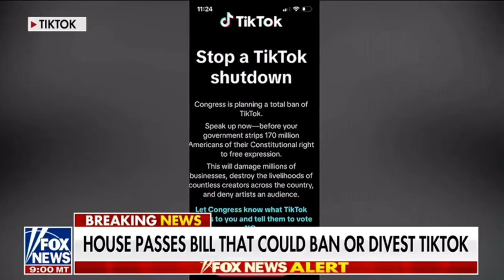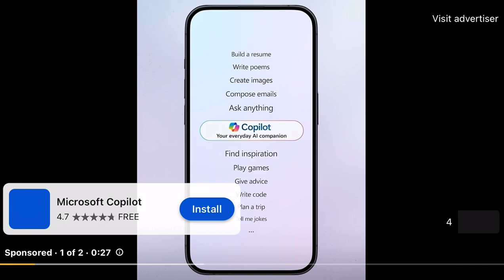Rep. Gallagher: Americans can continue to enjoy TikTok... is if ByteDance agrees to sell TikTok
On March 13th, Rep. Gallagher joined Faulkner Focus on @FoxNews to discuss the overwhelming support and ultimate passage on the House floor of his bipartisan TikTok bill to force a separation of TikTok from its CCP-controlled parent company ByteDance. As Rep. Gallagher said, "The way in which all Americans can continue to enjoy TikTok and post political commentary, post silly dance videos, or whatever the heck they want to post, is if ByteDance agrees to sell TikTok to a non-adversary entity." Read more highlights of the conversation below.

Faulkner: Should a company under the control of the Chinese Communist Party be allowed to own the primary source of news for young Americans?

Rep. Gallagher: No, absolutely not. For example, we don't let them own TV stations or newspapers. What this bill does is take a very narrow focus. We are concerned with foreign adversary control of social media platforms. Foreign adversaries, as defined by existing statute congressional definition: China, Russia, Iran, and North Korea. And that is the primary problem when TikTok has become the news platform for young Americans, we have to question whether it is wise to have our foremost adversary dictate what news and information young Americans get. The potential for propaganda abuse is simply too great. That's why we took this common sense bipartisan step today, with 352 members of the House of Representatives vote in favor of this measure. In the current Congress, it is very rare to get that level of agreement on anything.

Faulkner: Biden claims he backs the crackdown on TikTok, but his campaign is actually using TikTok, posting videos going after former President Trump's policies, taking victory laps on their own, and even sharing the President's Super Bowl pic. And the night of President Biden State of the Union address, he invited dozens of social media influencers, many of them TikTok stars, to the White House for a watch party. I mean, can he have it both ways?

Rep. Gallagher: Well, the way in which all Americans can continue to enjoy TikTok and post political commentary, post silly dance videos or whatever the heck they want to post, is if Bytedance agrees to sell TikTok to a non-adversary entity and that way, the use of the platform doesn't have to be impeded. Now, I would still argue as a parent, that social media use in general is not healthy. But that is a separate question as to whether a foreign adversary should control a news platform or a social media platform. So I would hope that the Biden campaign gets off TikTok. I doubt that they will. But I'm glad the President has signaled that he's willing to sign this bill, which would solve the problem for everybody.

Congressman Mike Gallagher has represented Wisconsin’s 8th District in the U.S. House of Representatives since 2017. Mike was born and raised in Green Bay, where he now lives with his wife Anne and two daughters.

Mike served for seven years on active duty in the United States Marine Corps, including two deployments to Iraq. Mike also served as the lead Republican staffer for the Middle East and Counterterrorism on the Senate Foreign Relations Committee and worked in the private sector at an energy and supply chain management company in Green Bay.

Mike currently serves as Chairman of the Select Committee on the Strategic Competition Between the United States and the Chinese Communist Party, as Chairman of the House Armed Services Subcommittee on Cyber, Information Technologies, and Innovation, and on the Permanent Select Committee on Intelligence. From 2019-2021 he served as Co-Chairman of the Cyberspace Solarium Commission.

Follow Rep. Gallagher on Twitter
Follow Rep. Gallagher on Facebook
Follow Rep. Gallagher on Instagram